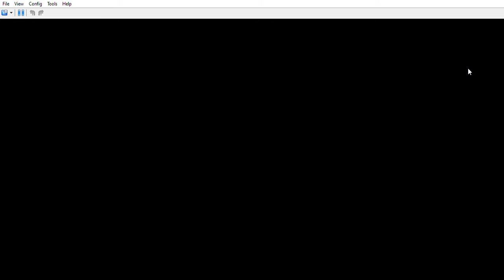Newer Super Mario Bros DS (PT 1 REUPLOAD)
This one is better than the first one is quality